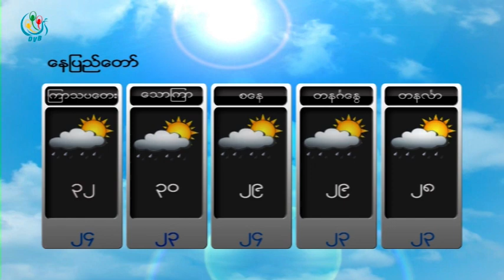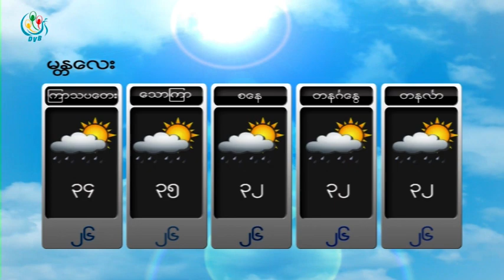DVB TV - ေနစဥ္မုိးေလ၀သခန္႔မွန္းခ်က္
တင္ဆက္ - ယြန္းရတီ
ရုိက္ကူး - ဒီဗီြဘီ
တည္းျဖတ္ - ယြန္းရတီ